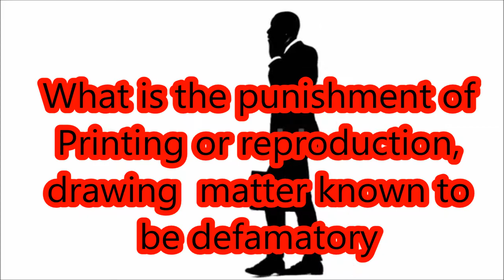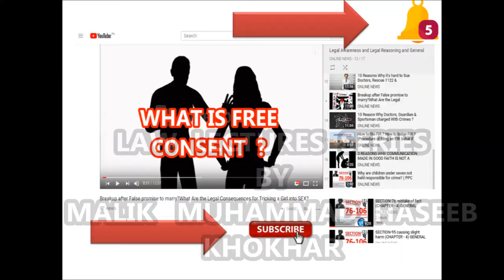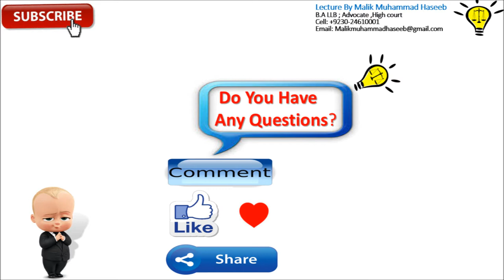SECTION-501 PUNISHMENT OF DEFAMATION (CHAPTER - XXI ) OF DEFAMATION OF THE PAKISTAN PENAL CODE 1860